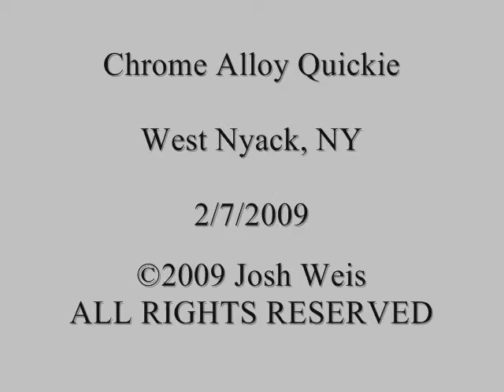ChromeAlloy Meet Quickie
On February 7, 2009 I arrived at ChromeAlloy crossing just as a 3 way meet was happening, however the video of the headend of the first southbound was not suitable for posting, so here is the northbound and the second southbound.